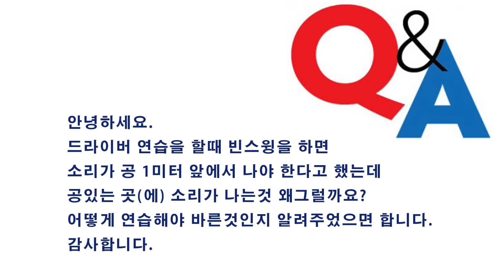골프 Q&A: 드라이버로 던지기 / 휙 소리 내는 방법 | 명품스윙 에이미 조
Q: 안녕하세요. 드라이버 연습을 할때 빈스윙을 하면 소리가 공 1미터 앞에서 나야 한다고 했는데 공있는 곳(에) 소리가 나는것 왜그럴까요?
어떻게 연습해야 바른것인지 알려주었으면 합니다.
감사합니다.

A:간단한 스틱 하나로 이 문저젬을 고칠수있는 연습 방법을 보여드릴게요! 즐감하셔요

💚에이미 컬렉션: 에이미의 골프 최애템이들 구경 오세요!💚